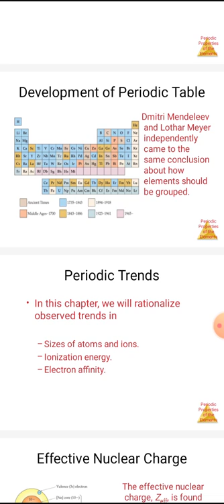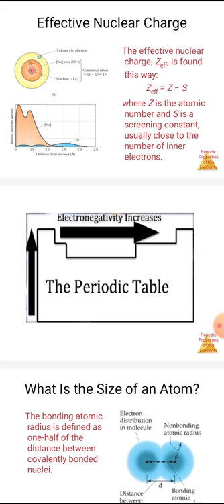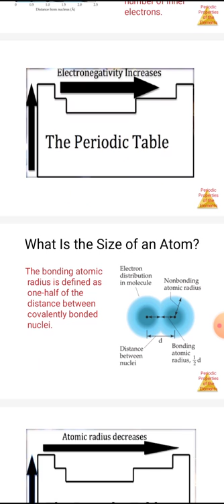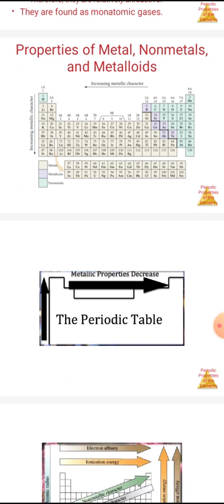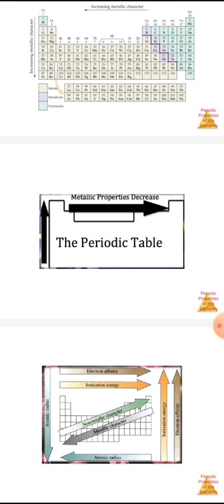Periodic Properties by Dr Naresh Kumar Sharma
BSc-I Inorganic Chemistry Chapter-I